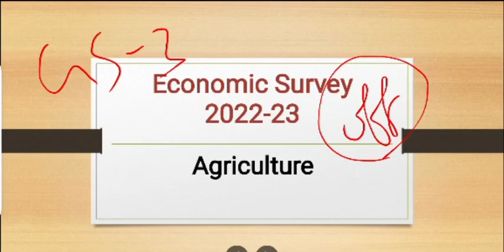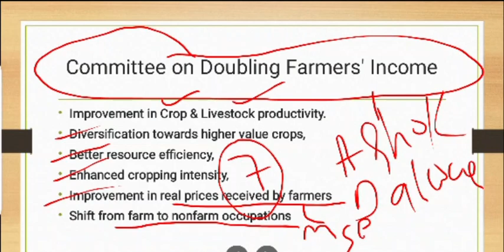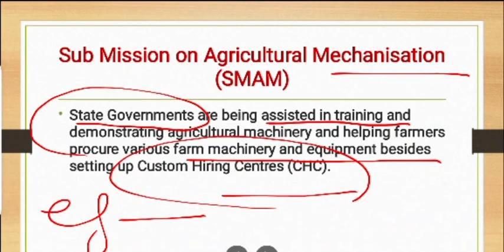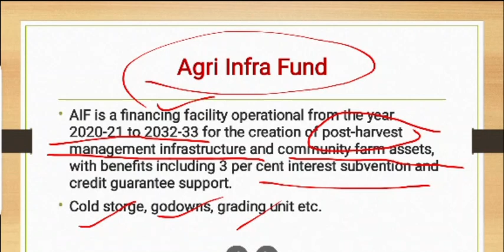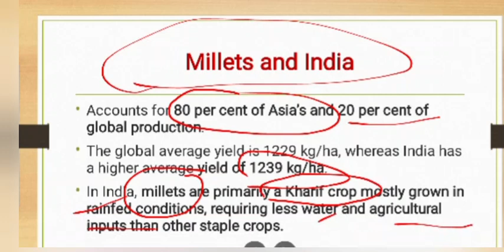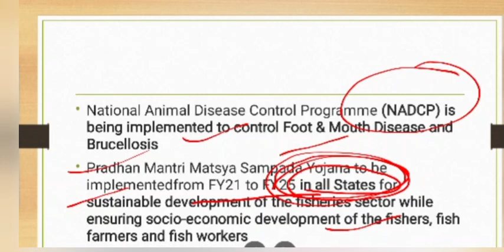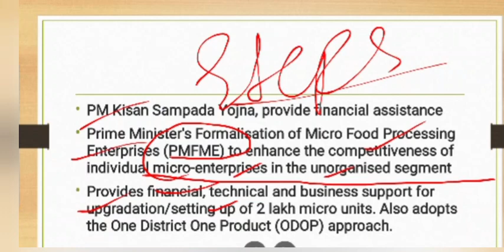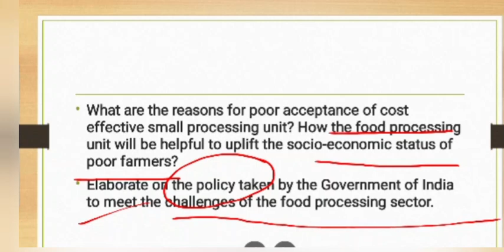Economic Survey 2022-23 | Status of Agriculture | Govt Programme| GS 3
This is first part of Videos on Economic Survey 2022-23. This deals with Status of Agriculture in India. Following topics are covered

1. Progress
2. Government Program
3. Important data
4. Millets
5. Animal Husbandry progress
6. Organic and Natural Farming
7. Food Processing
8. Previous Year Questions

Telegram: MPPSC By Amit Sir

Support